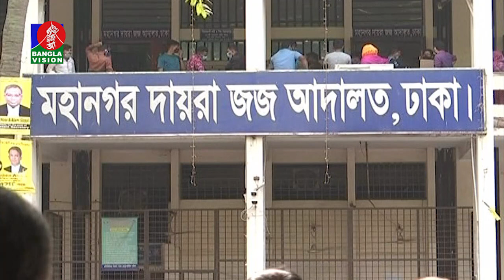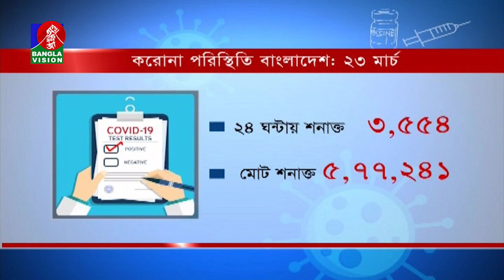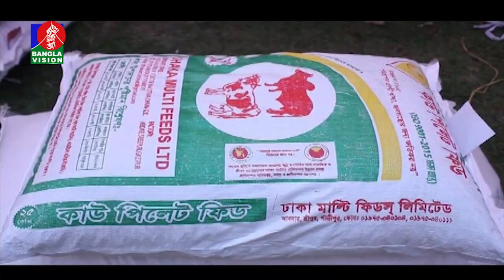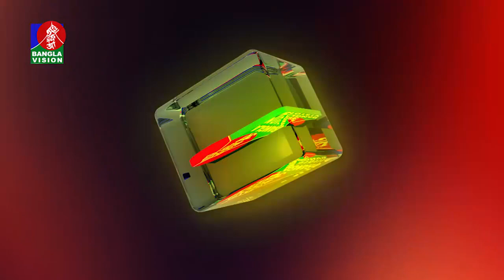সন্ধ্যা ৬ টার বাংলাভিশন সংবাদ | Bangla News | 23_March_2021 | 6:00 PM | BanglaVision News